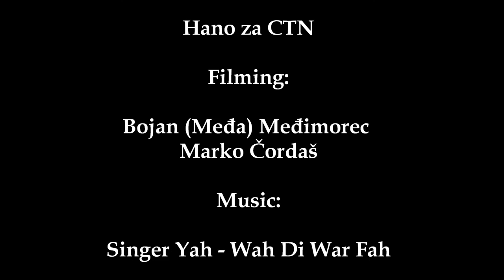Hano za CTN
CTN skateboards, support your local brand